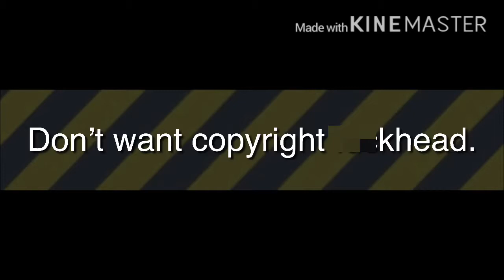Mihnea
Original title: Another Battle for Dream Island N44 - BFDI makes me forget my logo and hates copyright and this is d